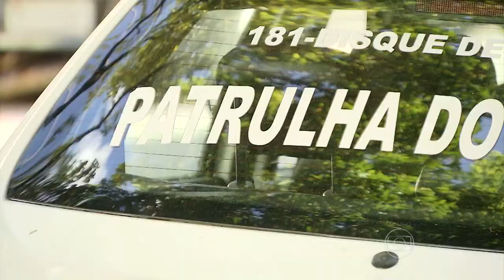CMDS é destaque em matéria sobre segurança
Reportagem exibida no dia 12 pelo MGTV 2º edição (Tv Globo), fala sobre segurança nos perímetros escolares dos bairros São Pedro e Sion.